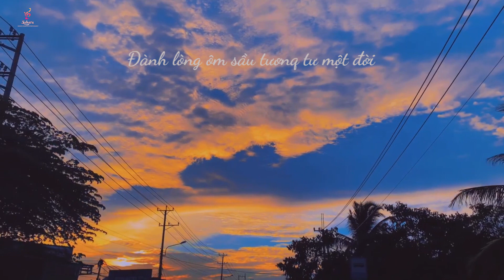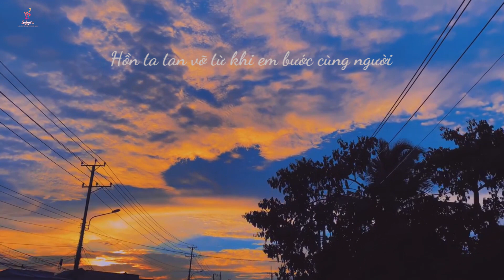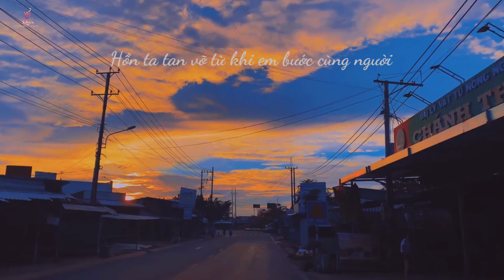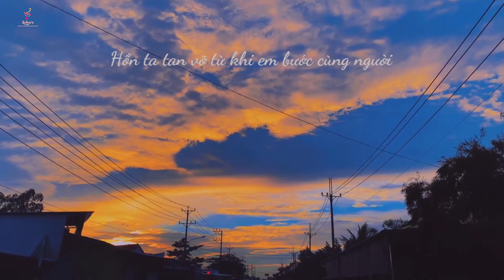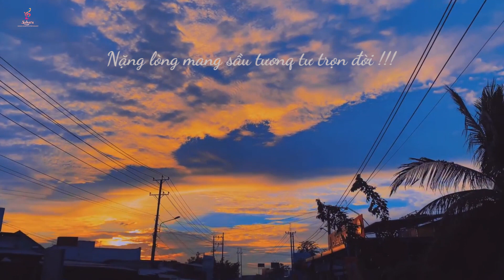Sầu Tương Tư - Nhật Phong | Sahara Cover Music Lyc Video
Bài Hát :  Sầu Tương Tư - Nhật Phong
Sáng Tác : Nhật Phong
Singer : Cường Sahara
Biên Kịch - Đạo Diễn : Cường Sahara
Phó Đạo Diễn : Băng Cường
Quay Phim : Sahara Studio
Camera & Lighting Equipment : Sahara Media Studio
Music Maker : Sahara Studio
Editor : Team Sahara
Ekip: Sahara Media Studio ©
Phòng Thu Âm : Sahara STudio

DONAT ĐỂ NHÓM CÓ KINH PHÍ PHÁT TRIỄN DỰ ÁN:
Hoặc Ngân Hàng MB Bank
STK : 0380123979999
CHỦ THẺ : TRỊNH VIẾT CƯỜNG
Cảm ơn các bạn đã ủng hộ. Ekip Sahara TV thanks
-Anh em theo dõi trang để có thể biết những video mới nhất:
➥ Follow CƯỜNG SAHARA :
Nếu có bất cứ vấn đề liên quan đến bản quyền nội dung, hình ảnh... các bạn vui lòng liên lạc mình theo địa chỉ  để cùng nhau giải quyết nhé.
© Bản quyền thuộc về Cường Sahara TV
© Copyright by Cường Sahara ☞ Do not Reup